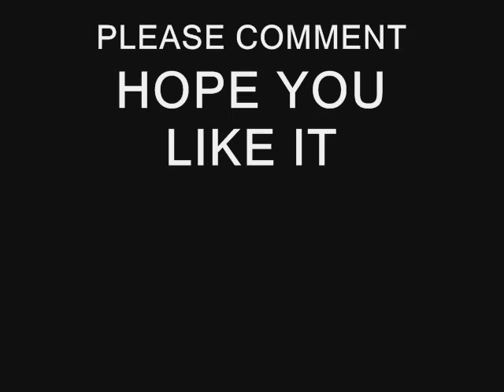Street smart net - BATTLE -(speed graffiti drawing) by WIZARD - (APRILS BATTLE)